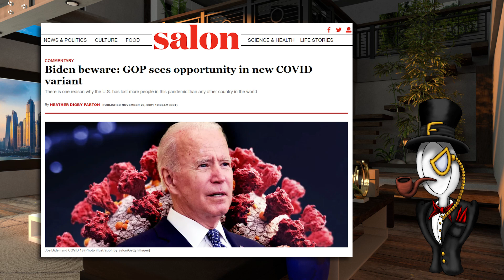Here's Why The Democrats WON'T WIN in 2022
Just listen to the level of dumbassery even WITHIN the same damn publication!